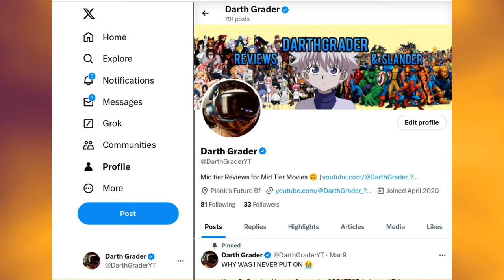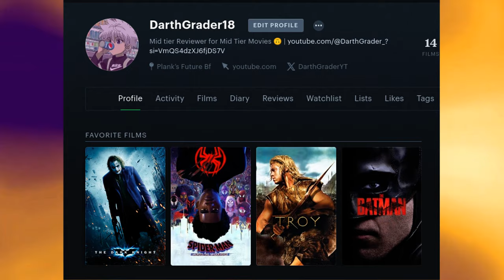Alien: Romulus Review - I Love This Franchise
Man I love this franchise. Alien Romulus is a movie that I think will only grow with admiration with time and a movie that will be respected for the new life that it HOPEFULLY has breathed back into the franchise.  And while I feel like its been a long time since our franchise and king of the alien design was on top… man does it just feel so damn good to be a fan of this franchise right now.